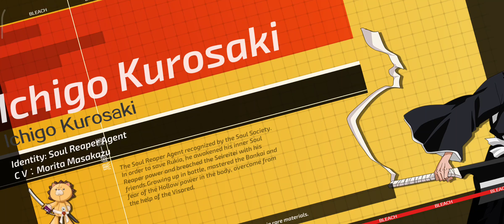[Bleach Mobile 3D] Contention Battle 5v5! Sept 16!